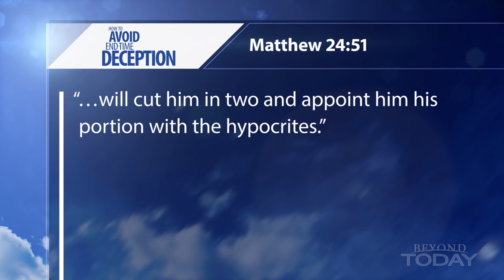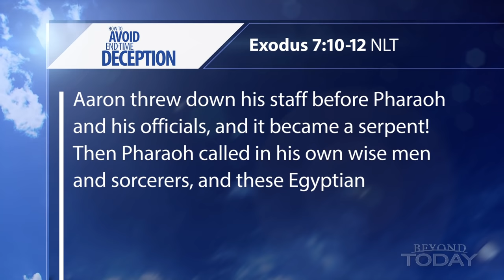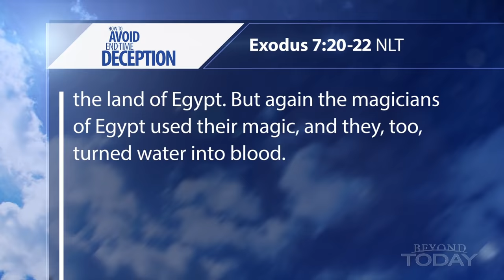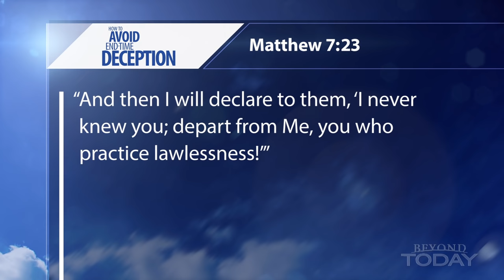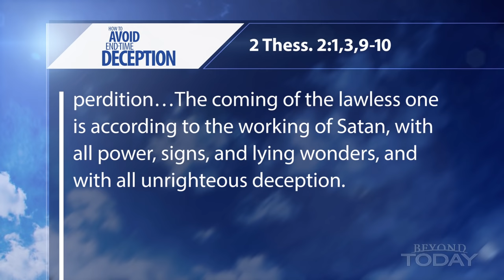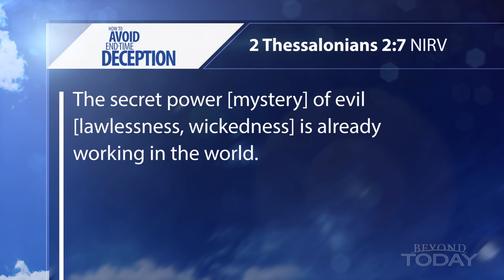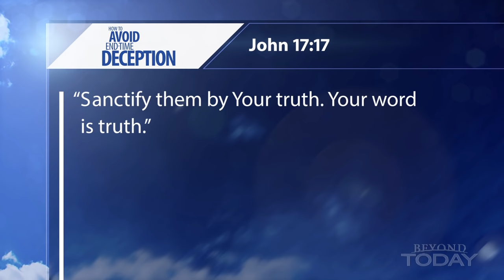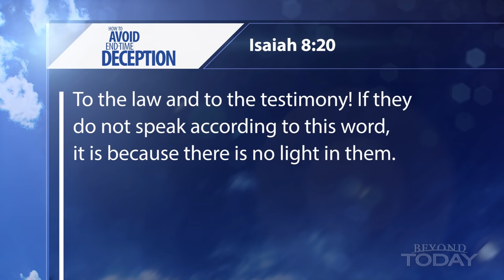Beyond Today -- How to Avoid End-Time Deception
Learn how you can prepare for a coming time of incredible deceitfulness that could threaten your eternal life.